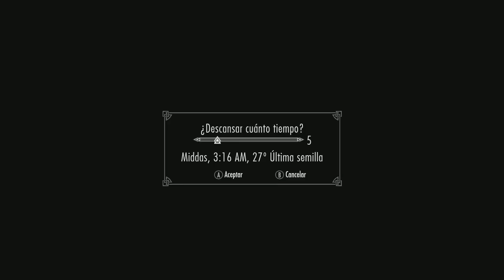[G4G] The Elder Scrolls V: Skyrim Guía 100% - Español parte 9-2 (Inmunidad Diplomatica)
Mision: Inmunidad Diplomatica
Guía / Walkthrough de Skyrim. Desde cero, con todos los DLC , y haciendo todas las misiones y gremios por G4G_Revenant.